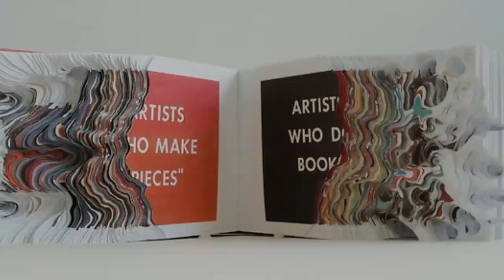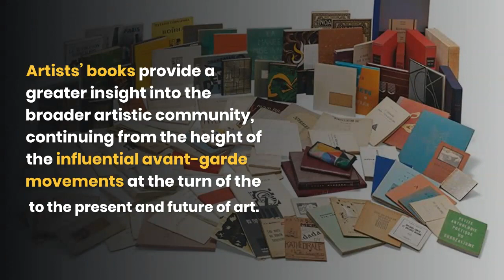The World of Artist Books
While artist books may seem like regular books on the outside, artist books are anything but. Not to be confused with an art book, catalog, or monograph, an artist book is a work of art in the shape of a book.

Explore the hidden world of artist books, where artists can store their art, musings, creative writing, political opinions and such, on our ARTDEX blog